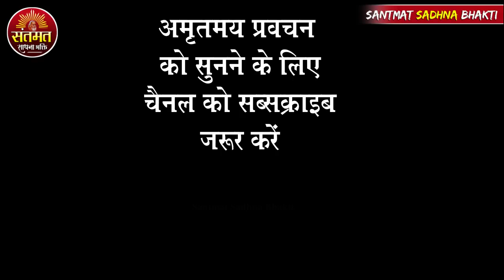सत्संग में आकर गप करनेवाले लोगों को क्या फल मिलता है || स्वामी प्रमोदानंद जी महाराज | अंत तक सुनें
सत्संग में आकर गप करनेवाले लोगों को क्या फल मिलता है ||  स्वामी प्रमोदानंद जी महाराज | अंत तक सुनें || Santmat Satsang | संतमत सत्संग प्रवचन। Mind Power 🤔

Not _ संतमत सत्संग के अमृतमय प्रवचन को सुनने के लिए हमारे यू ट्यूब चैनल संतमत साधना भक्ति को सबस्क्राइब ( Subscribe ) जरूर करें और सब्सक्राइब करते समय घंटी के निशान को दबाकर All ( ऑल ) Notification पर क्लिक करें ताकि हर रोज आपको नए से नए वीडियो मिलते रहें।

                 - WHAT IS SAADHNA ? -

*साधक* को ध्यान के समय हिलना नहीं चाहिए
 *कारण* : बहुत सी दिव्य शक्तियाँ जागृत होती है बार बार आसन बदलने से आप इनसे वंचित हो जाते हैं।
 *ध्यान* के समय पैरों में दर्द अच्छा होता है प्राणशक्ति ऊपर उठती है आपको दृढ़ता से बैठना है थोड़ी देर बाद दर्द स्वतः ठीक हो जाता है।
Example- दही ज़माने के लिए हमें बर्तन स्थिर रखना व उसके अनुसार वातावरण देना चाहिए..अन्यथा दही नहीं जमती...
 *ध्यान* से पूर्व गुरु के स्वरूप को देखना चाहिए उनसे प्रार्थना करनी चाहिए...और ध्यान में गहरे उतर जाना चाहिए।
 *मन* लगने के लिए साधना नहीं करते अपितु मन को वश में करने का साधन साधना है
 Example -आप किसी मशीन में अपनी जाँच कराते है तो मन लगने के लिए नहीं...अपितु आपको पता है कि मुझे कुछ समझ आए ना आए मशीन को डॉक्टर को समझ आता है।
इसलिए साधना पूर्ण विश्वास व धैर्यपूर्वक करनी चाहिए।
*संकल्प* के साथ बैठें...बार बार समय नहीं देखना चाहिए,अलार्म लगा लीजिए या किसी को बोलकर बैठिए!
 *साधना* वही कर सकता है जो स्वयं का खोजी है।
 *साधना* में जो बात परेशान करे उसे साक्षी भाव से देखे ये मन की शैतानी होती है...।
*साधना* ऐसे लाभ देती है जैसे मक्का,बाजरा का एक बीज १०० गुना फलीभूत होता है,उसी प्रकार इसका फल आपकी सोच से भी परे है,पर शर्त ये है कि निष्काम भाव से साधना करें।
 *निरन्तर* साधना करने पर भी यदि आप अपने किसी विकार को त्याग ना पाएँ तो भी विचलित ना हों...गहरे दाग़,गहरा वृक्ष और जन्मों के संस्कार जाने में समय ज़रूर लगाते हैं,पर इन्हें एक दिन जाना ही होता है!

          💫Top Satsang Prawachan Url 💫

संतमत सत्संग |जानिए वेद मंत्र क्या है?जाने स्वामी श्री परशुराम बाबा से प्रवचनों के माध्यम से |भाग-१
संतमत सत्संग | ईश्वर तत्व क्या है? जाने स्वामी श्री परशुराम बाबा से प्रवचनों के माध्यम से |भाग-२

Tag;
Santmat Sadhna Bhakti
Swami Pramodanand Ji Maharaj
Pramodanand Ji Maharaj ka prawachan
स्वामी चतुरानंद जी महाराज का प्रवचन
संतमत सत्संग प्रवचन लाईव 2022,
स्वामी व्यासानंद जी महाराज का प्रवचन, स्वामी व्यासानंद जी महाराज, बनमनखी सत्संग लाईव प्रसारण
swami Pramodanand baba ka prawachan,
santmat satsang 2022 bochahi,
Pramodanand ji maharaj ka pravachan, Pramodanand ji maharaj ke pravachan, Pramodanand ji maharaj ka satsang, santmat satsang, संतमत सत्संग प्रवचन, santmat satsang ka pravachan,
do divasiya santmat satsang live,
santmat satsang Pramodanand baba santmat sadhna bhakti,